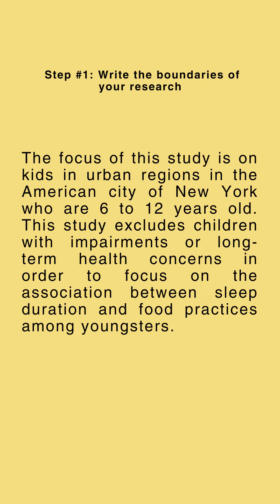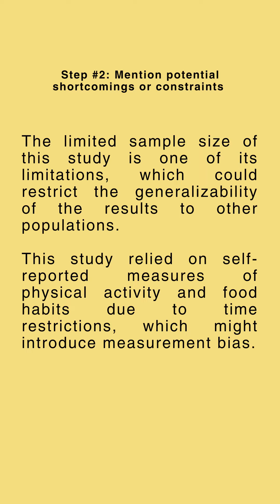𝗣𝗮𝗮𝗻𝗼 𝗦𝘂𝗺𝘂𝗹𝗮𝘁 𝗻𝗴 𝗦𝗰𝗼𝗽𝗲 𝗮𝗻𝗱 𝗟𝗶𝗺𝗶𝘁𝗮𝘁𝗶𝗼𝗻 𝗼𝗳 𝘁𝗵𝗲 𝗦𝘁𝘂𝗱𝘆?